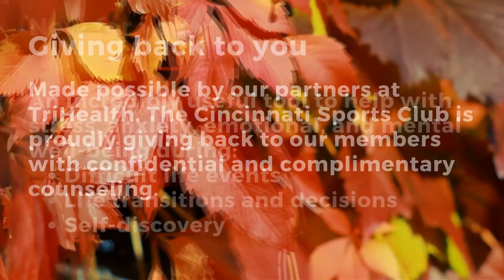Confidential Counseling at the Club